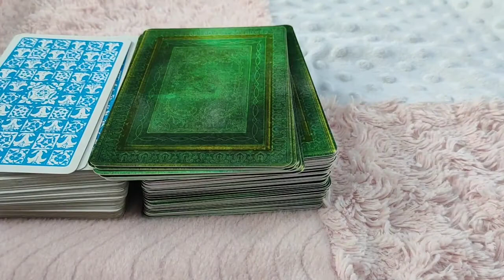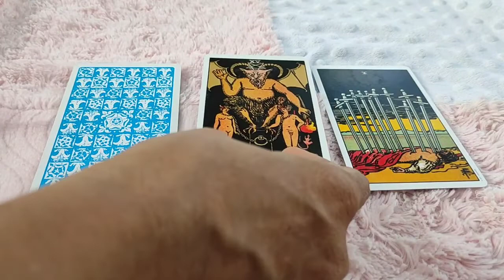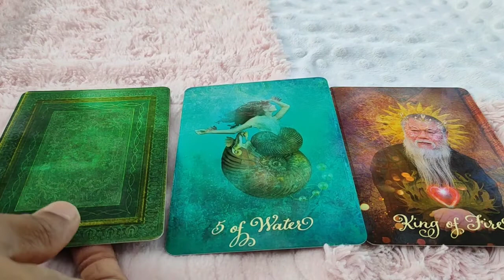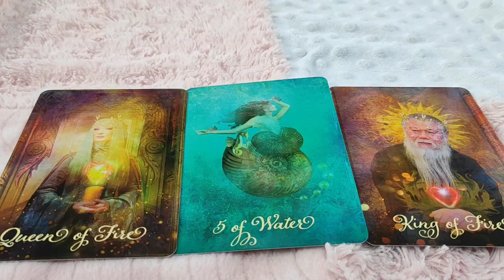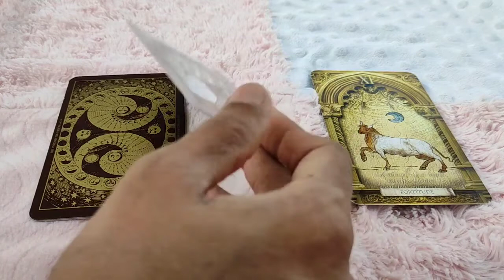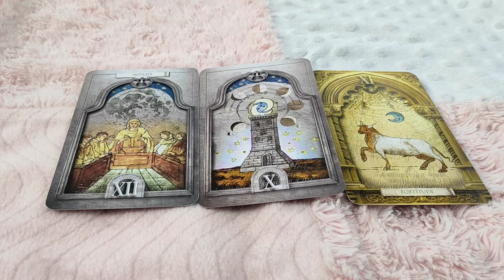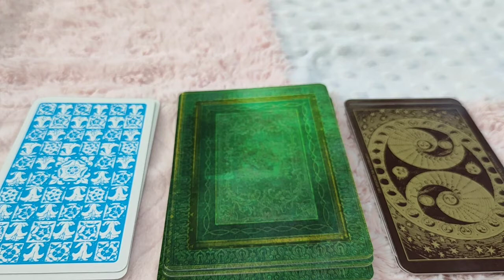Scorpio ♏ daily love tarot reading 10 December 2020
Hi guys !

13 zodiac signs
zodiac signs symbols
tarot meaning
tarot yes/no
tarot love
lotus tarot
tarot pronunciation
tarot cards list
tarot deck
astrology tamil
astrology predictions
astrology horoscope
astrology by date of birth
astrology online
free astrology
astrology meaning
astrology